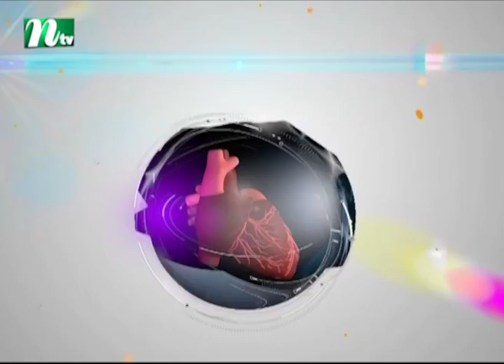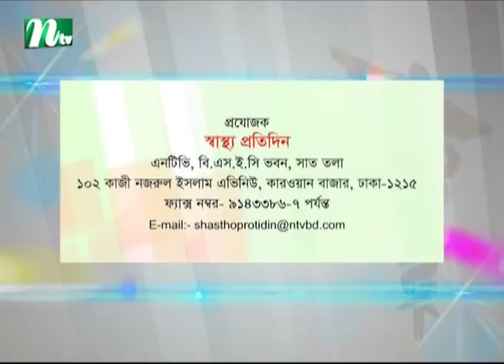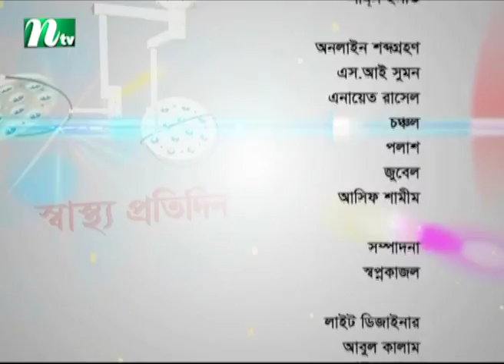ফুসফুসে যক্ষ্মা হলে কী করবেন | ডা. রফিক আহমেদের পরামর্শ | স্বাস্থ্য প্রতিদিন ৩৩৪৫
Tuberculosis: Causes, Symptoms, Diagnosis and Treatment | Advised by Dr. Rafiq Ahmed | Shastho Protidin | Health Tips Bangla | Episode 3345 | Presented by Dr. Shakhawat Hossain | Produced by NTV | Country: Bangladesh 💙 Make sure to Subscribe to NTV HEALTH and Turn the Notifications Bell 🔔 ON!